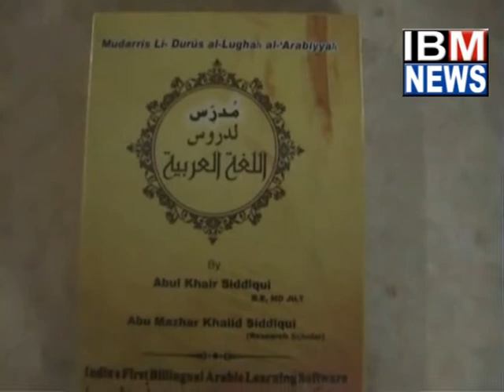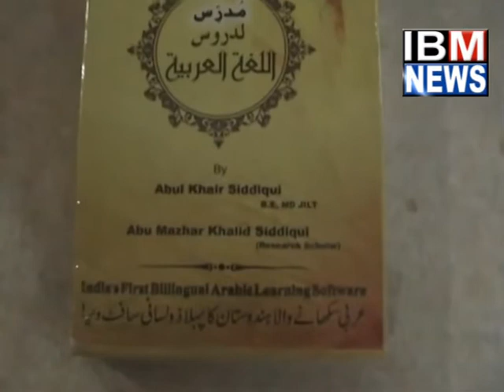IBM NEWS_ NATIONAL MUDARRIS SEMINOR_ARABIC LEARNING SOFTWARE LAUNCHED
FAMOUS RABIC LANGUAGE  TRAINING,AND TRANSLATING INSTITUTE LAUNCHES REVOLUTIONARY ARABIC LEARNING SOFTWARE.